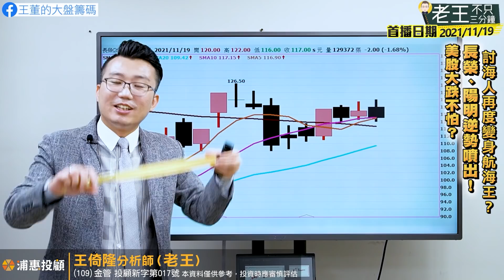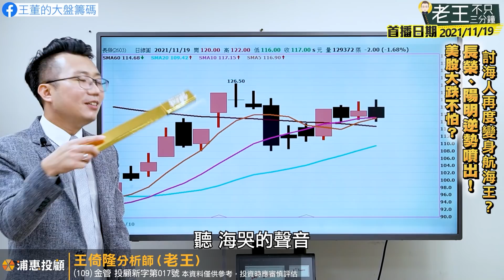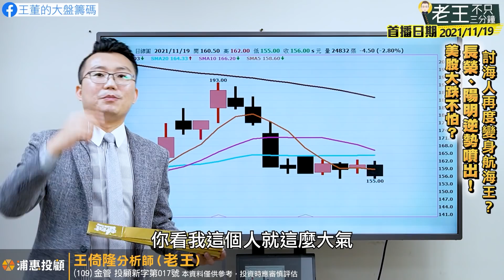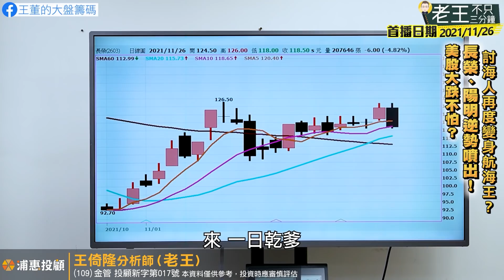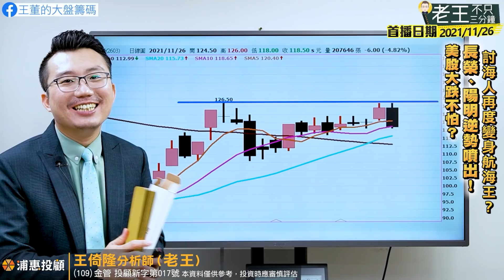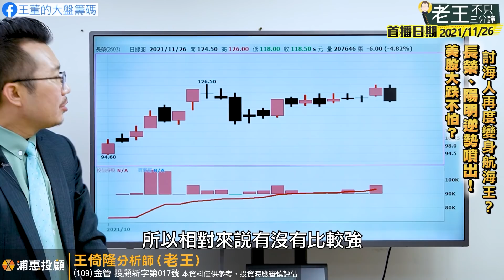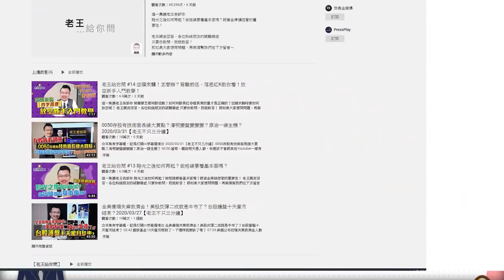【精華重播】美股大跌不怕？長榮、陽明逆勢噴出！討海人再度變身航海王？